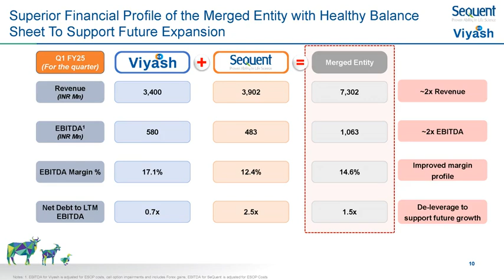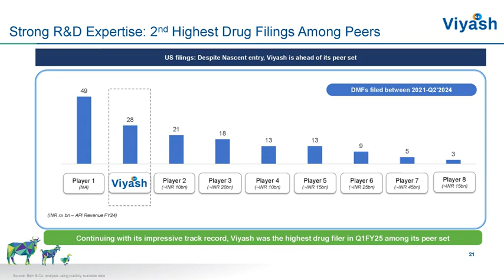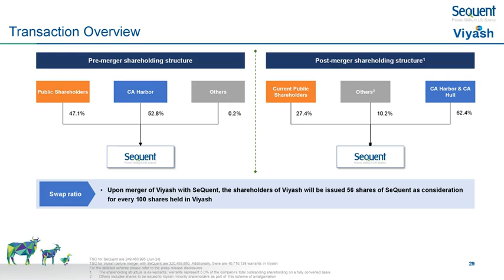SEQUENT SCIENTIFIC LTD Merger Proposal Investor Presentation 27th Sept 2024